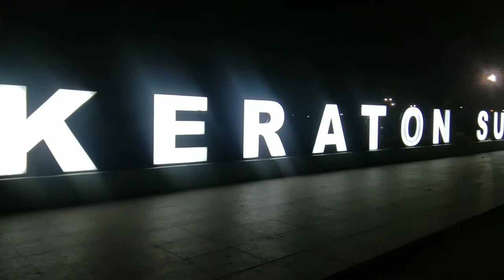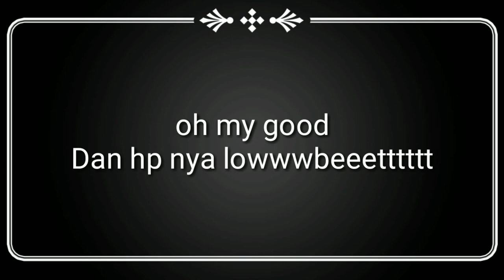jalan jalan ke banten [vlog] serang banten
Banten terkenal dengan berbagai macam objek wisata yang banyak dikunjungi oleh para wisatawan. Dari mulai wisata alam, kuliner, religi hingga wisata kebudayaan. Tidak hanya wisata alam yang terkenal dengan pantainya yang indah-indah, salah satu yang dikenal juga dari Provinsi Banten ini adalah wisata religi yang biasa dikunjungi yaitu Masjid Agung Banten.